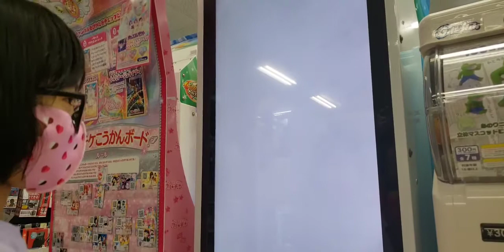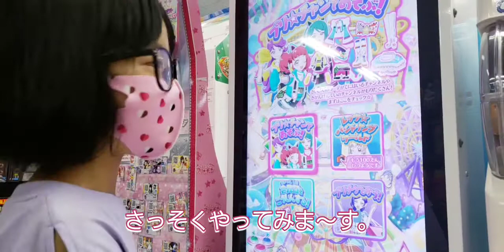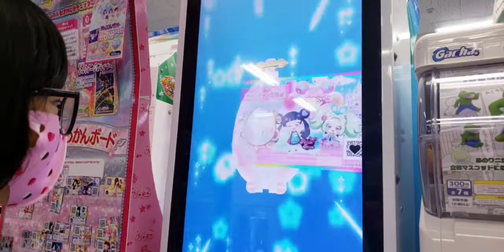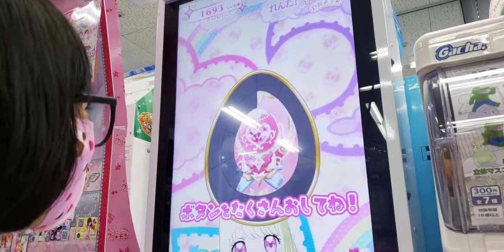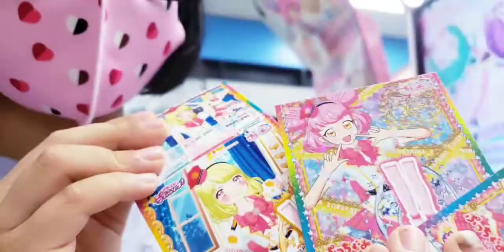【プリチャン】ぷっちぐみ付録のラブパトコーデやってみた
大人気ラブパトリーナのコーデがプリチャンで出来る！
今月号のぷっちぐみで、プリチャン用のラブパトコーデがついていたのでさっそくやってみました。
久々のプリチャンだったのでアキ先生も興奮です。
果たしてラブパトコーデはどんな服なのか？